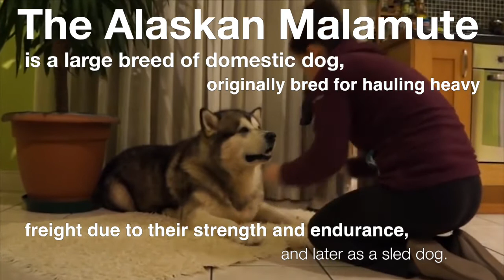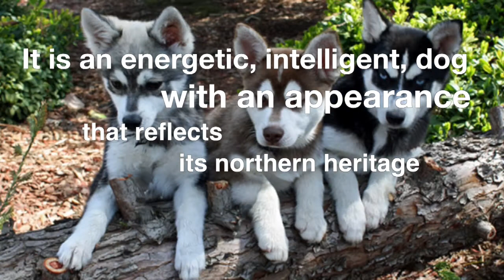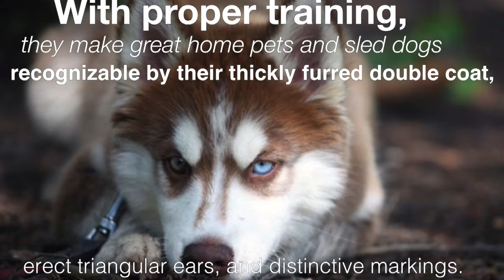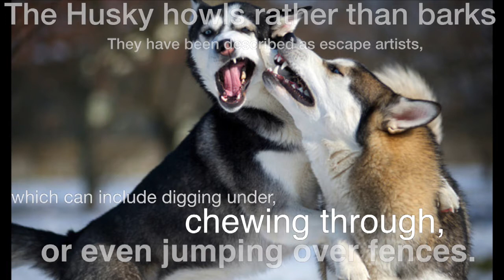Top 5 Northern Dog Breeds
Northern Breed Group is the name of a breed group of dogs. Used by kennel clubs to classify a defined collection of dog breeds, Dogs listed in the Northern Breed Group may not all be of the same type of dog.